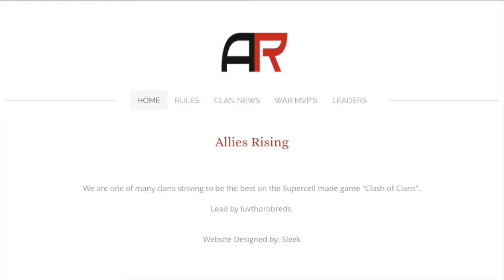Clash of Clans Allies Rising vs Calidades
First clan war, clan website, clan war raids.